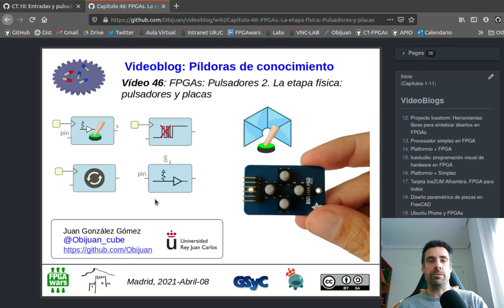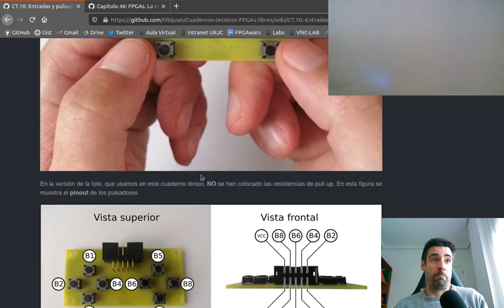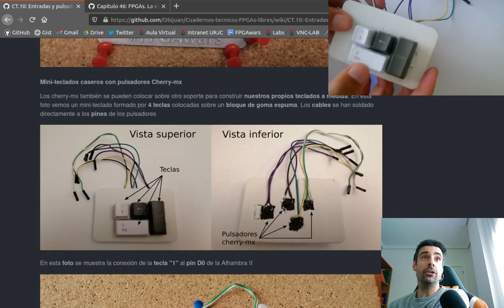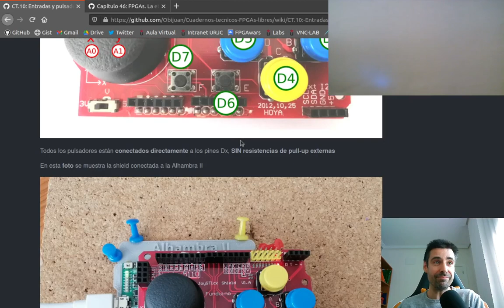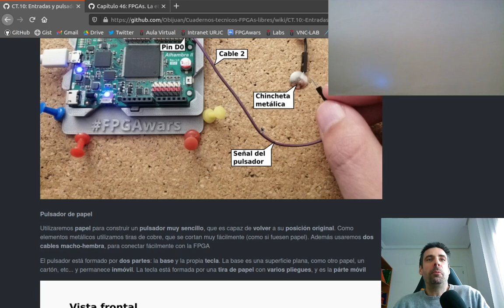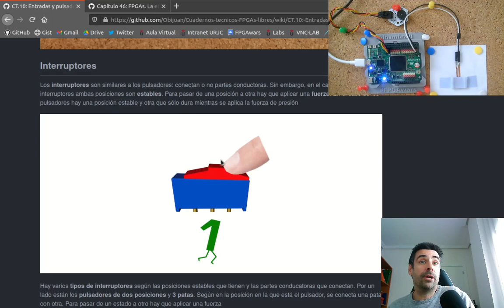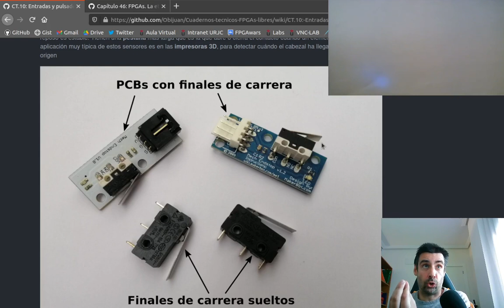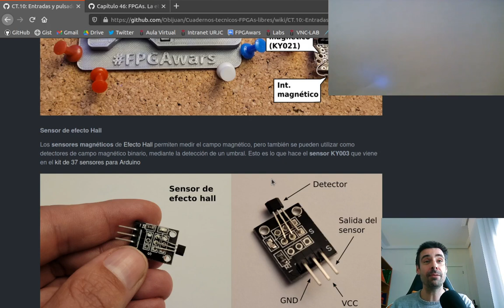Capítulo 46: FPGAs y Pulsadores (II): La etapa física. Pulsadores y placas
Cuaderno técnico 10 de FPGAs libres: Pulsadores y entradas
Parte II: Pulsadores y teclas